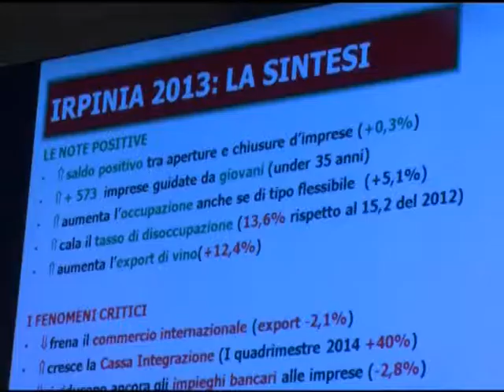Avellino, giornata dell'economia 2014